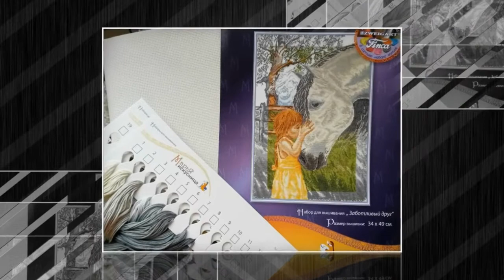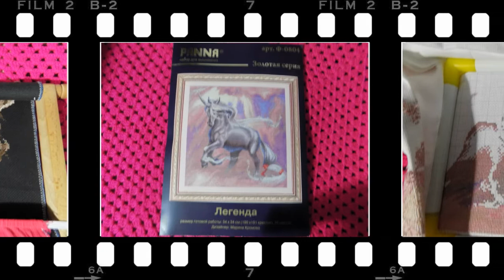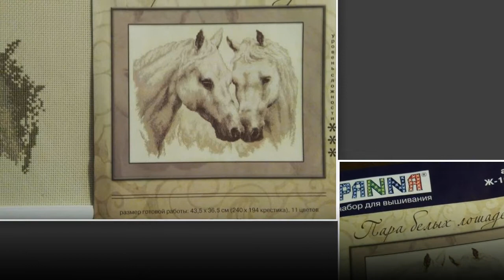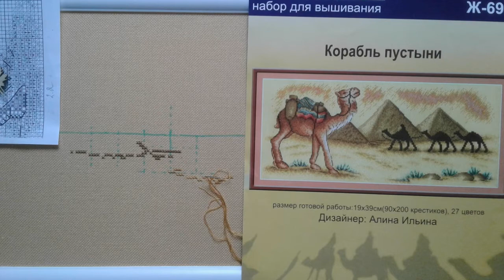СП "Ветер в гриве"/Май 2020